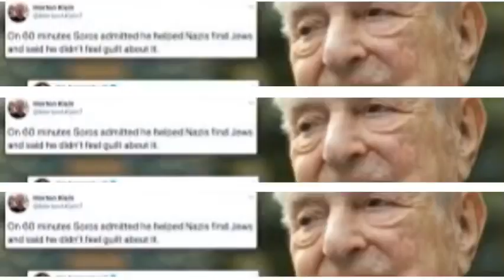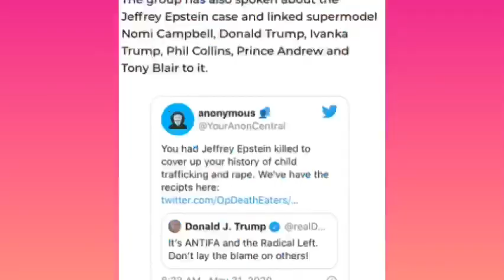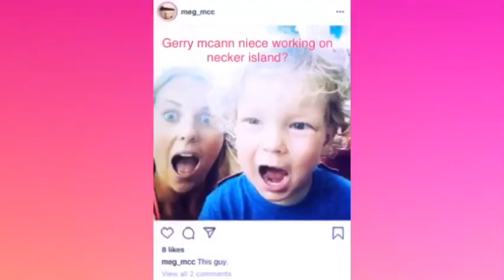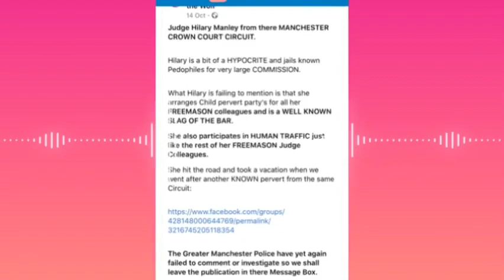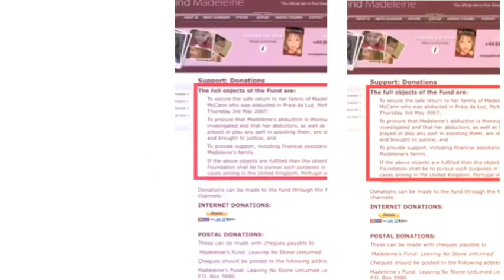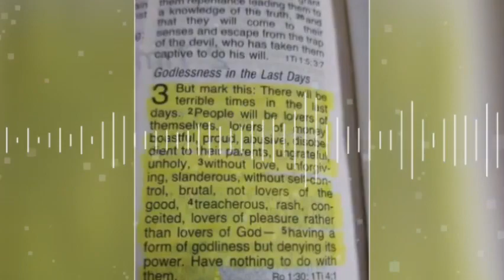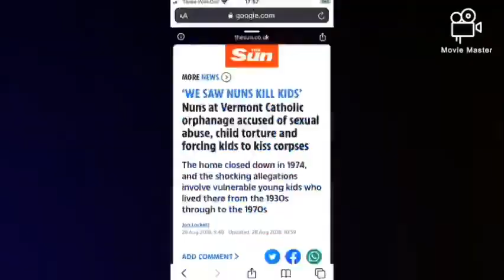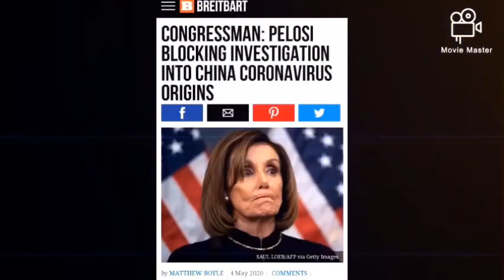Maddie alive, illuminati, nwo ! The lies of Great Britain! The chips are down 🎲♟🔥🙏❤️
Open your mind and stand on the right side of GOD! Judgement is amongst us 🙏🪐🌎🌹